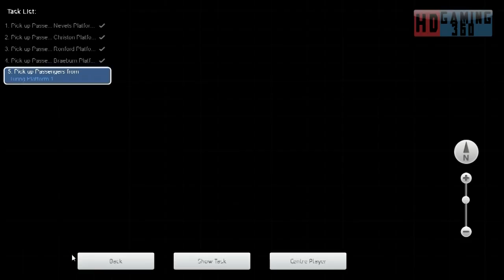Train Simulator 2015 - Workshop Route - Mirco Island - The City Deltic Part 5